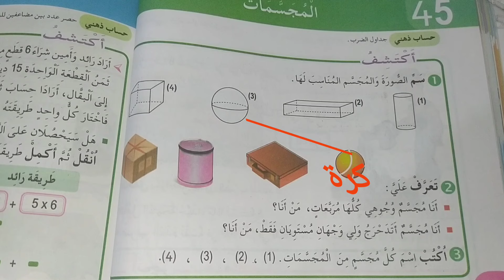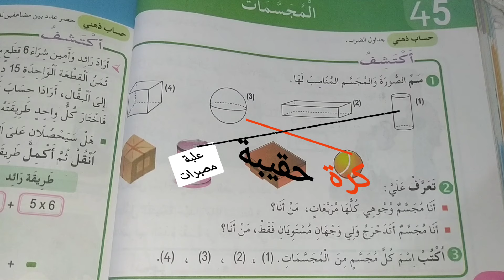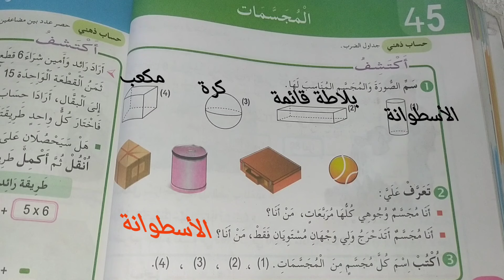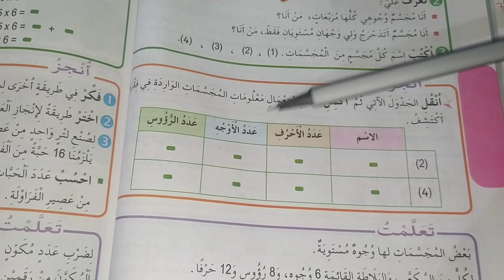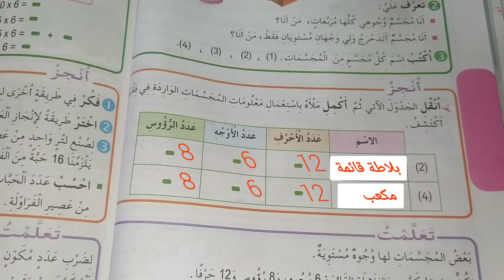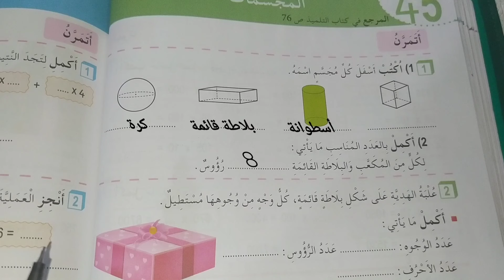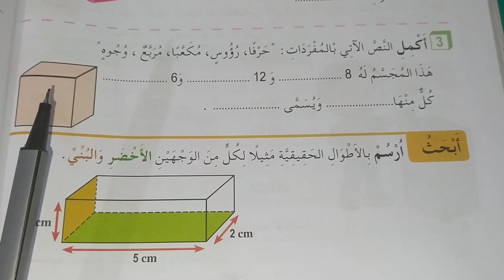رياضيات درس المجسمات صفحة 76 وحل تمارين دفتر الانشطة رياضيات صفحة 50 للسنة الثالثة ابتدائي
لتحميل تمارين  نهاية الأسبوع بصيغة PDf وصور
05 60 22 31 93